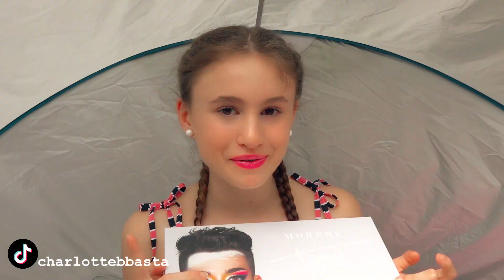VIVO 24 ORE IN PISCINA , mi sono fatta male !!! - by Charlotte M.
Vivo 24 ore in piscina e il dottor Bob.
Il libro di Charlotte " Un'estate al college infestato " si può ordinare ai link qui sotto